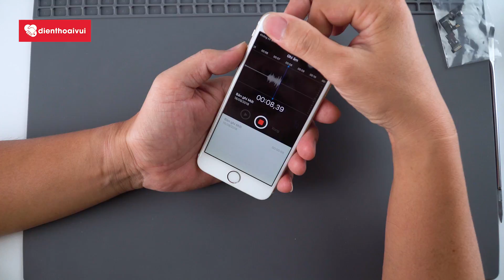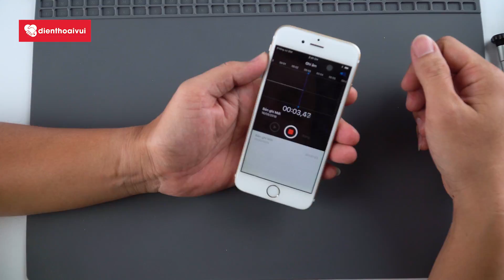Hướng dẫn sửa lỗi CAMERA TRƯỚC & CẢM BIẾN TIỆM CẬN trên iPhone 6 | Điện Thoại Vui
Trên chiếc iPhone 6 của anh em có khi nào bị lỗi cảm biến tiệm cận nhưng lại thay camera trước luôn không? Đó chính là vì hai bộ phận này cùng nằm chung với nhau trên 1 sợi cáp nên lỗi một trong hai thì đều phải thay sợi cáp này.